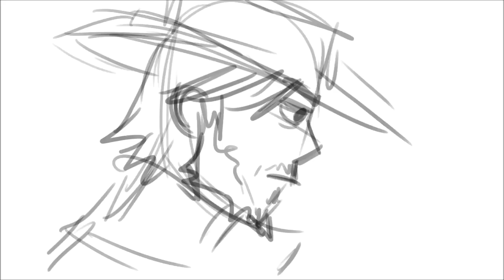Jesse's Bizarre Adventure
I did not create this video with the intention of it appealing to young children. These characters are from OVERWATCH and JOJO'S BIZARRE ADVENTURE, which are INTENDED FOR TEENS AND YOUNG ADULTS. YOUNG CHILDREN WHO COME INTO CONTACT WITH OVERWATCH AND JJBA CONTENT MAY SEEK OUT MORE ELSEWHERE, WHICH RISKS EXPOSING THEM TO INTENSE IMAGERY AND DARK THEMES!

Did you know: Jotaro Kujo's english dub voice actor is also the voice of Jesse McCree from Overwatch

Audio: Jojo's Bizarre Adventure: Stardust Crusaders (English Dub)